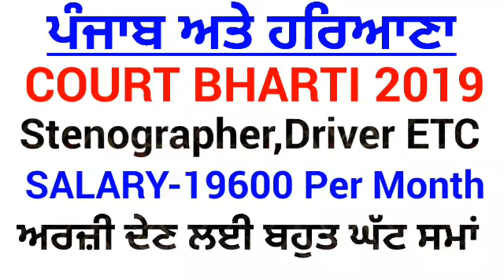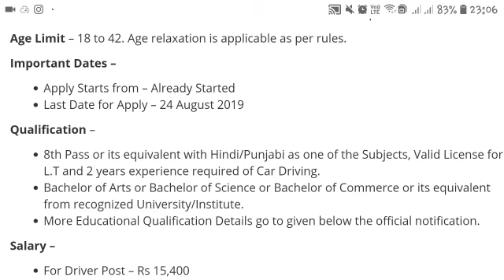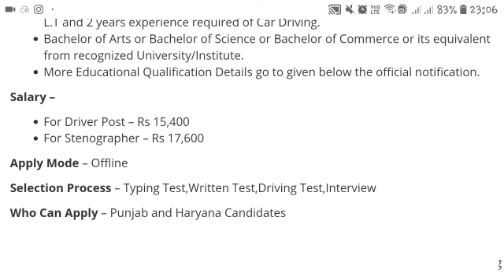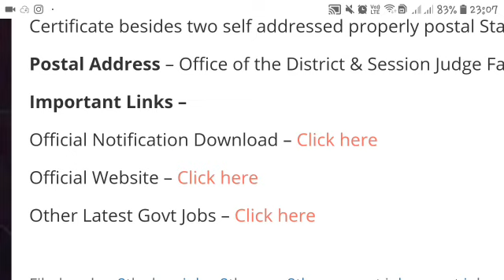Punjab Govt jobs 2019|Punjab Govt jobs aug 2019|Punjab Recruitment 2019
Punjab New Vacancies 2019 :-

1. SWARAJ Mohali Bharti 2019-

2. Punjab SGPC Bharti 2019 Notice -

3. Faaridabad Court Bharti (Stenographer & Driver)

4. GNDU Bharti 2019 -

5. Punjab Rupnagar Court Bharti Notice-

6. Punjab Clerk Bharti Puda Walkin Interview Notification-

7. Punjab Post Office Bharti Notice-

8. Punjab Govt jobs 2019-

#Govt Jobs Best Study Material 👇

1.

2.

3. Punjab Patwari Agriculture(Top 500 MCQ)

4. Best Punjab GK Book for all Punjab Govt Exams-Pdf

6. India GK(1000+ Mcqs)-Specially for Govt Exams-

Government jobs 2019|Government jobs 2019 for 10th pass|Government jobs 2019 for graduates|latest recruitment 2019|govt jobs 2019|10th pass jobs 2019|govt jobs in Aug 2019